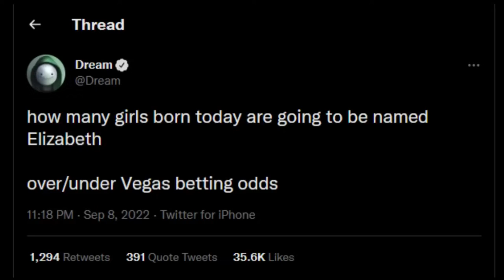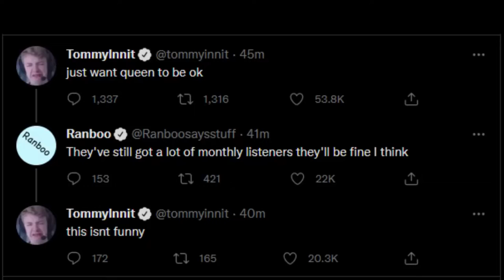All Streamers REACTS to Elizabeth DEATH... (emotional) 💔R.I.P